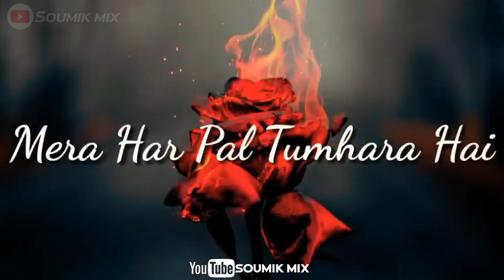Bhigi Palko Par Naam Tumhara Ha😢😔, 💔Sad Status😭,By Soumik mix @s+